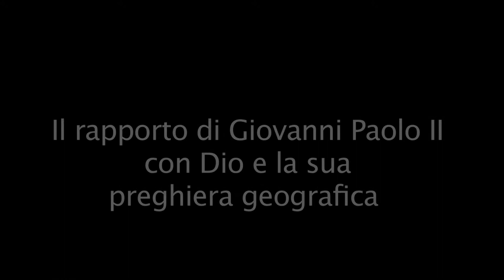Il rapporto di Giovanni Paolo II con Dio e la sua preghiera geografica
Perché Santo. !
Testimonianza di Mons. Slawomir Oder, postulatore della causa di Giovanni Paolo II.
Il rapporto di Giovanni Paolo II con Dio e la sua preghiera